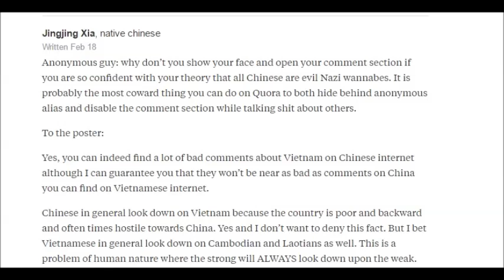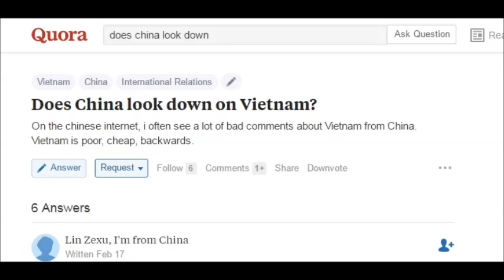TQ có xem thường VN không? (234)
Tổng hợp các câu trả lời của cư dân mạng TQ trên mạng về câu hỏi này.